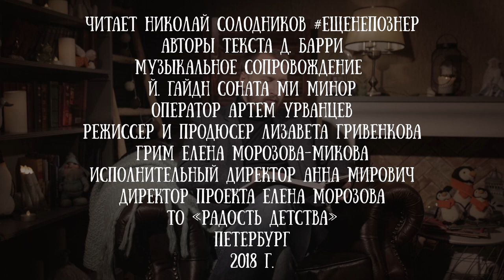Николай Солодников читает сказочную повесть «Питер Пэн и Венди» Джеймса Барри, глава 1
«Питер Пэн и Венди» - сказочная повесть начала 20 века, написанная Джеймсом Барри. Главный герой - мальчик, который не хочет взрослеть. Почему? На этот вопрос ответ уже много десятилетий ищут дети и взрослые по всему миру.

Для канала «Читаем детям» первую главу сказочной повести «Питер Пэн и Венди» прочёл наш друг, классный папа, перетбургский журналист, автор канала ещенепознер - Николай Солодников. Коля автор множества ярких проектов, которые нашли отлкик в наших сердцах и у тысяч петербуржцев - это «Диалоги» и «Открытая библиотека». Ну а ещенепознер - ❤️ с первого выпуска.

В ролике фигурирует издание 2015 года, «Азбуки Аттикус» с иллюстрациями Роберт Ингпена.